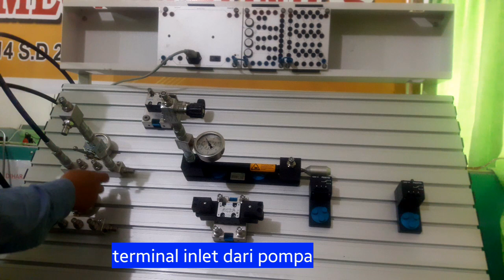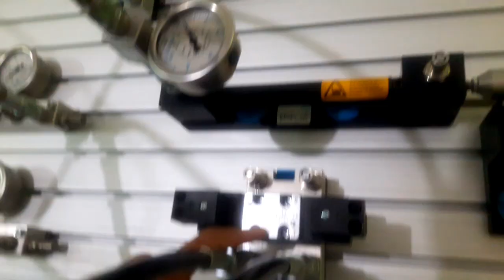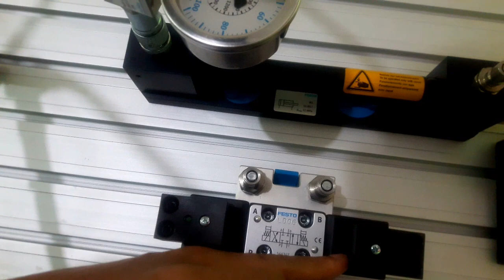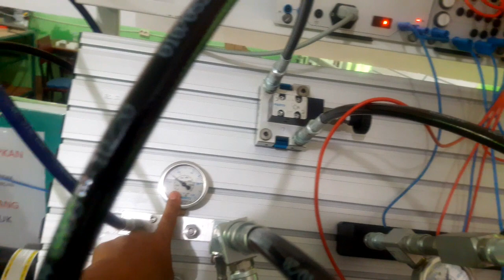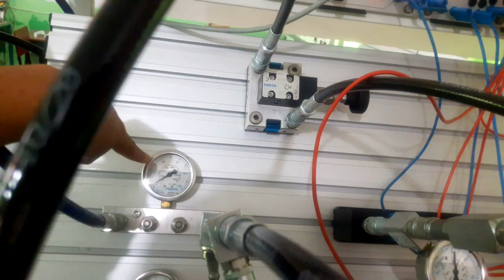Sistem Hidrolik || Timmer On Delay Pada Silinder Double Action dan Valve 4/3 midlle close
Timmer On delay adalah timmer yang akan aktif setelah beberapa waktu yang diaplikasikan pada pergerakan silinder dengan kontrol valve 4/3 midle close dan kecepatan aliran fluida menggunakan  one way flow control